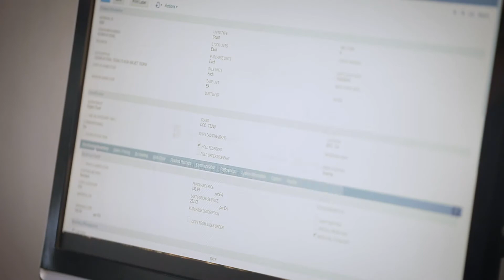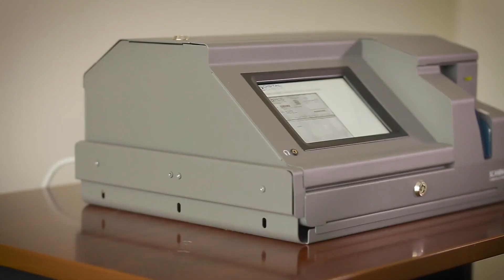Networked Scanning with SecureLink by Digital Check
What is a network-ready scanner, and why would I need one? Learn the answer to these and many more questions in this overview of the networked bank branch, featuring Digital Check's SecureLink technology.